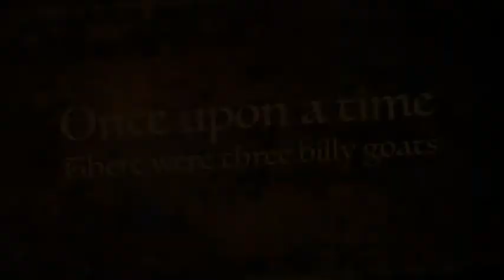The Three Billy Goats Gruff TO